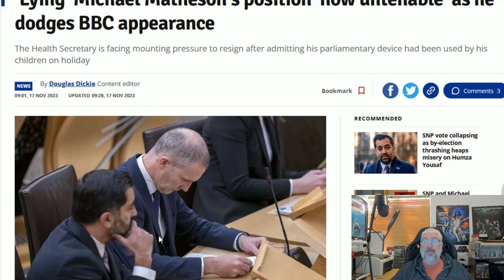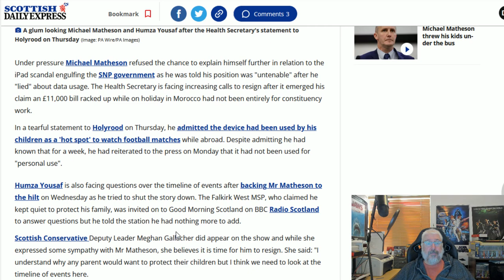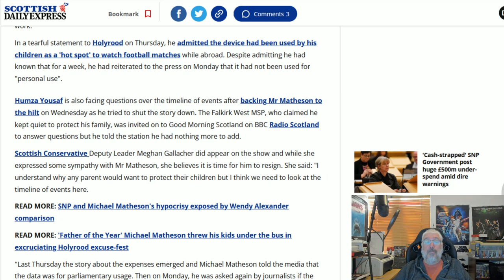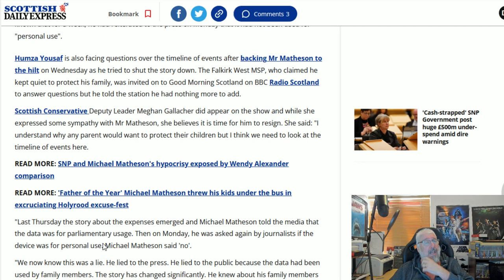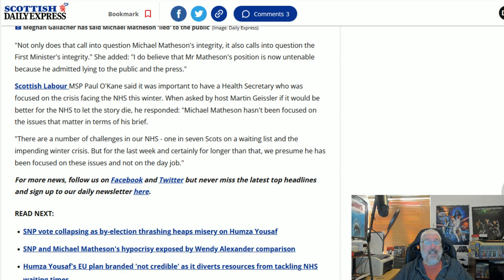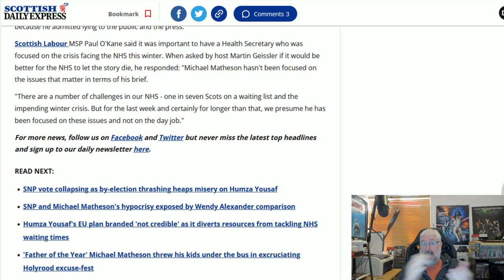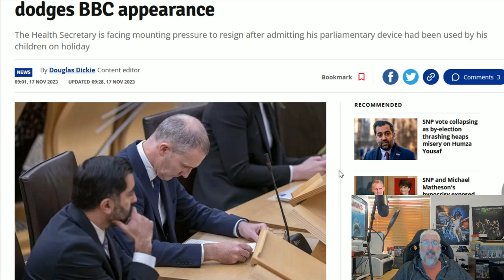Fondler Needs To Resign Now!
Matheson was given an opportunity to go onto a radio show and explain further all the things that he had done and decided that running away was the best thing to do!